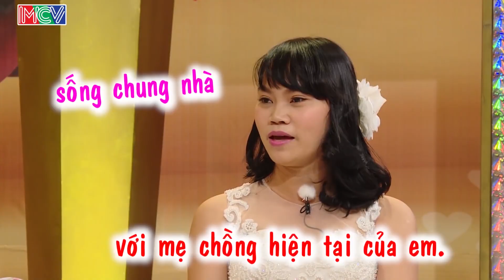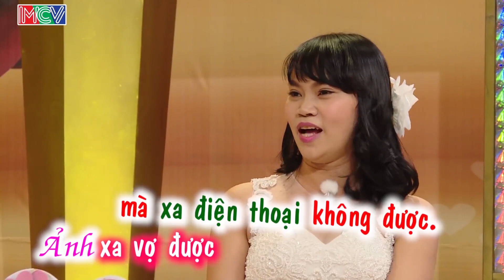Bị ÔNG CHÚ dụ cưới cô nàng 19 tuổi ÔM HẬN định lấy chồng 6 THÁNG RỒI BỎ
► Playlist VỠ MỘNG CUỘC SỐNG HÔN NHÂN - VỢ CHỒNG SON XEM NGAY

📺 GIỚI THIỆU CHƯƠNG TRÌNH:
📺 GIỚI THIỆU KÊNH:
Kênh youtube Hôm Nay Có Gì Hay là kênh giải trí tổng hợp xoay quanh các vấn đề HOT trong cuộc sống. Là nơi khán giả có thể tìm được các phút giây thư giãn nhưng không kém phần ý nghĩa từ những chương trình giải trí nhưng cũng mang đầy tính nhân văn.